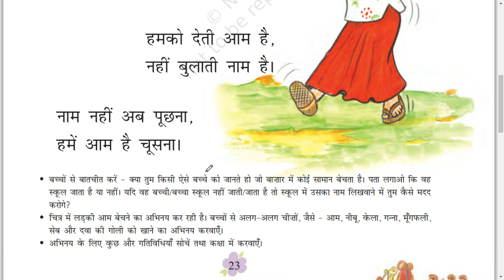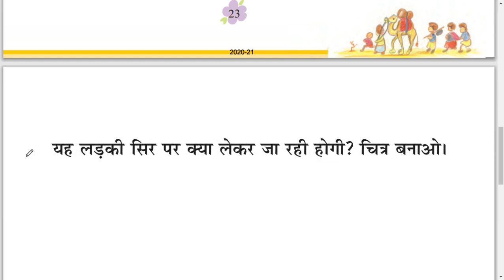#3 आम की टोकरी-NCERT-CLASS I-HINDI(RIMJHIM)